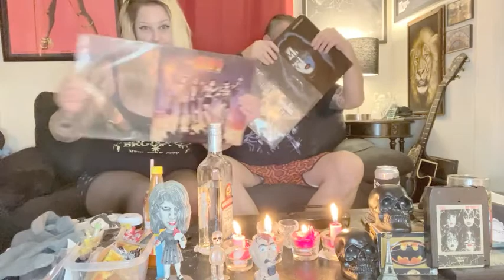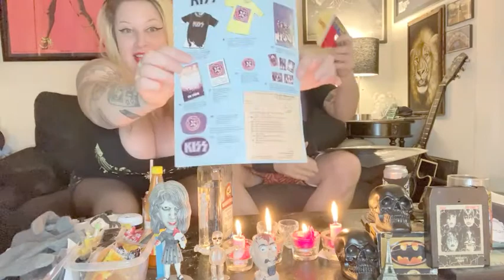CHESTY TV #36 - TOP 10 KISS ALBUMS!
Welcome to Chesty Malone V-LOG #36!

Today we are counting down the TOP 10 KISS ALBUMS!